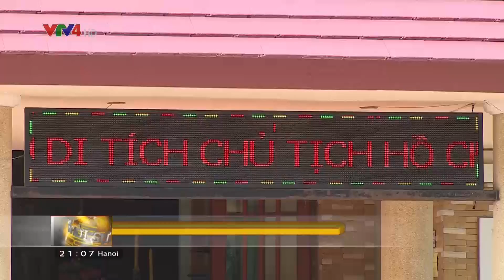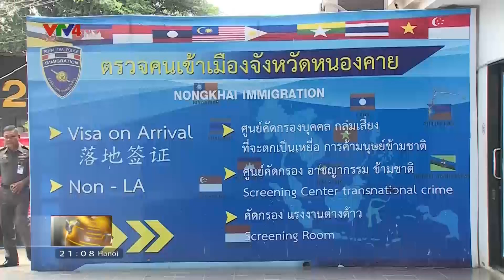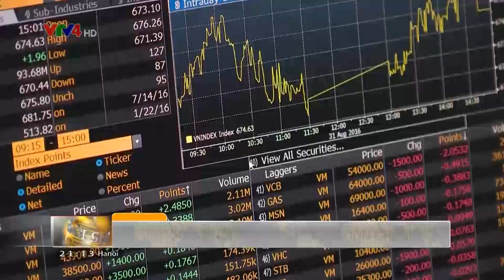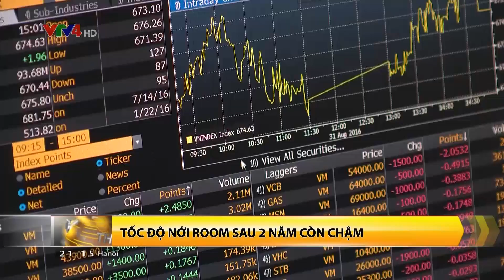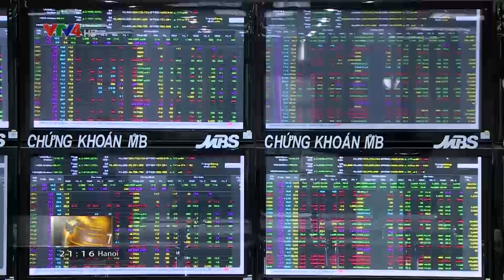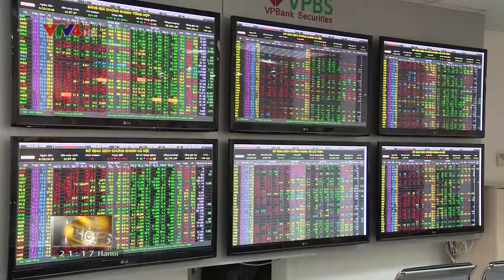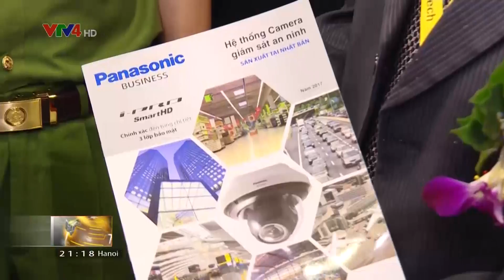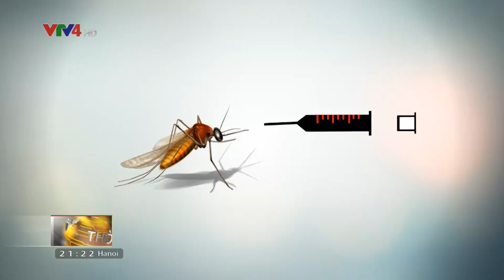Bản tin thời sự Tiếng Việt 21h - 16/08/2017